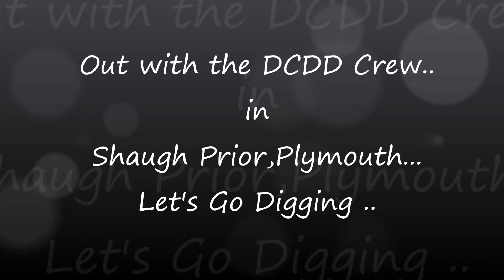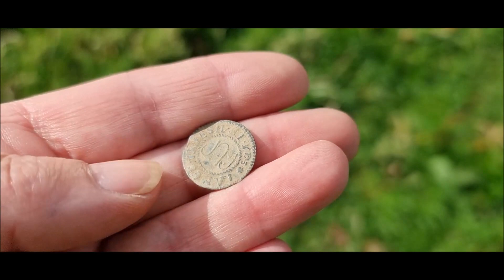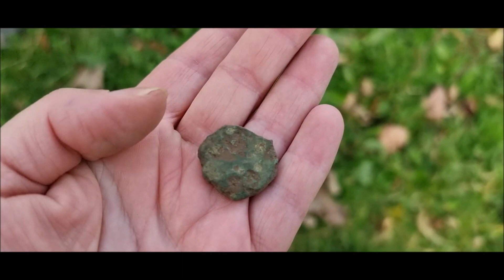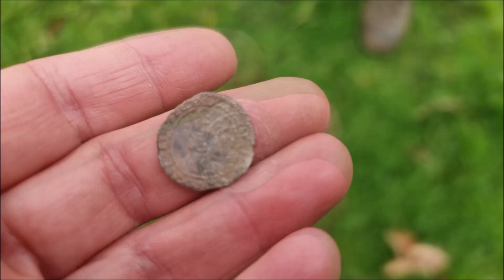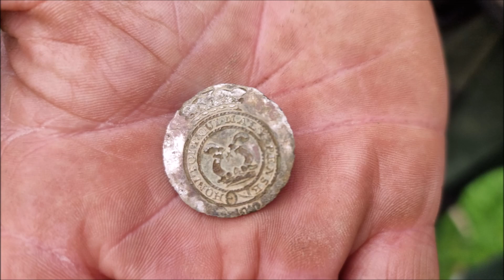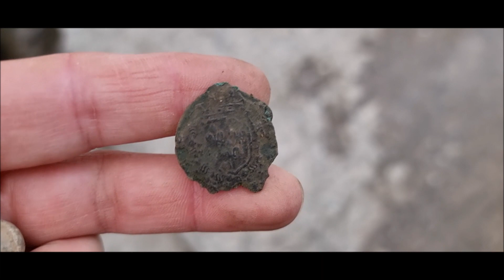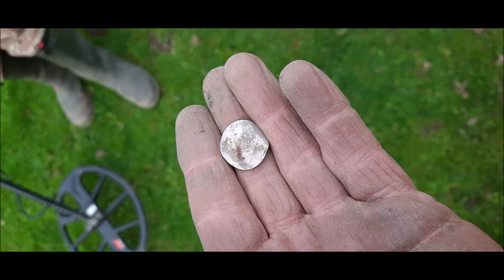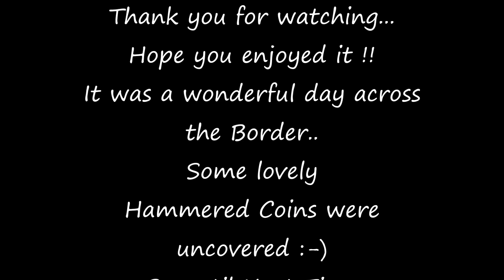A Day's Detecting up in Plymouth 🤓 ..Out with the guys & gal's from DCDD.... Searching for History😍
Join me as I take you along on a metal detecting trip out , over the Border. To Plymouth. Some lovely Hammered coins were uncovered !!! Just lovely the trip home was fun... keep your eyes peeled for the Tamar Bridge...and childish behaviour in the tunnel 🤔😜 Enjoy